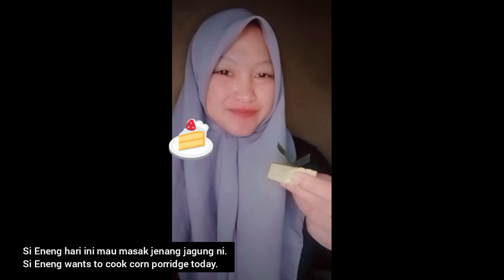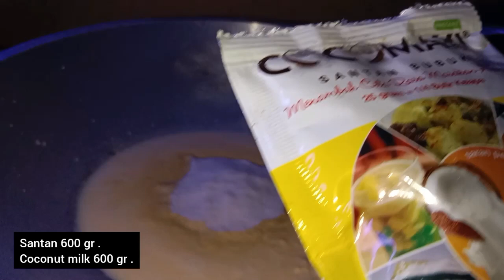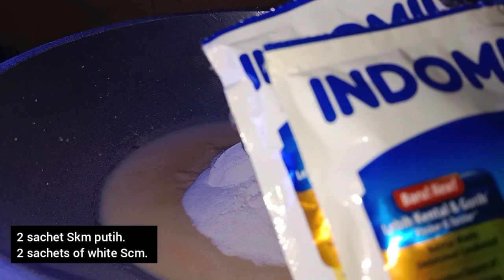Corn Porridge||Resep jenang jagung.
Subtitle untuk semua vidio tersedia untuk semua bahasa.Jangan lupa aktifkan subtitle .

Hallo sobat Youtube. Di video kali ini Si Eneng mau masak jenang jagung ni.

🌽Bahan :

• 4 bonggol jagung manis.
• 2 Sachet agar-agar plan.
• Santan 160gr.
• 1 Sdm tepung maizena.
• 2 Sachet Susu kental manis (putih).
• 200gr gula pasir.
• 400ml air.
• Pewarna makanan kuning secukupnya.

🌽Ingredient :

• 4 sweet corn cobs.
• 2 Sachet of agar-agar plan.
• Coconut milk 160gr.
• 1 tbsp cornstarch.
• 2 Sachet Scm(white).
• 200gr of sugar.
• 400 ml of water.
• Yellow food coloring to taste.